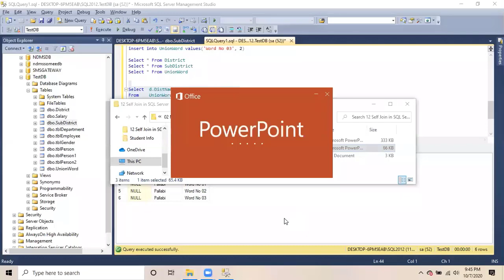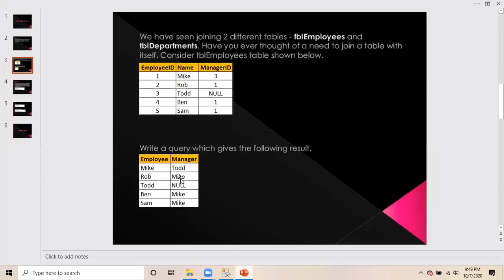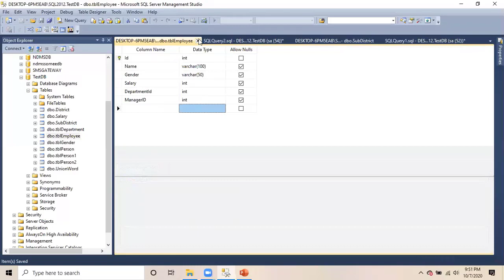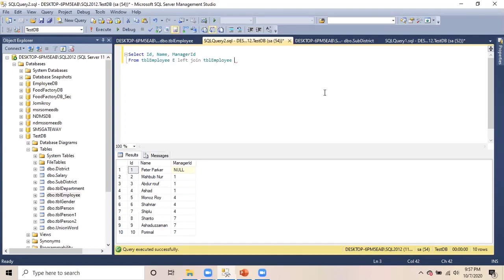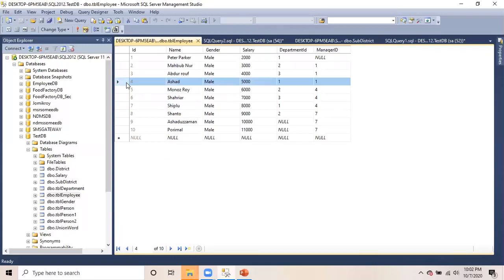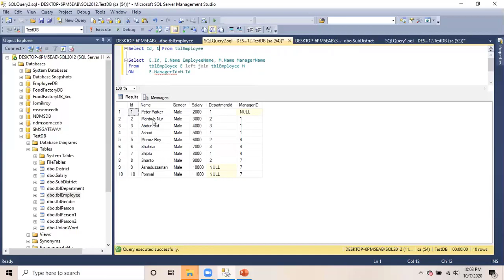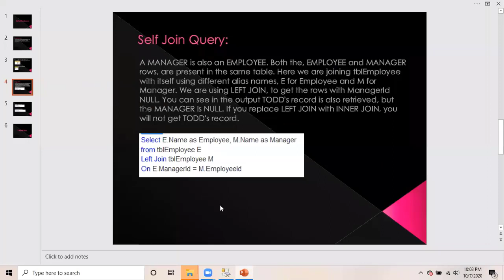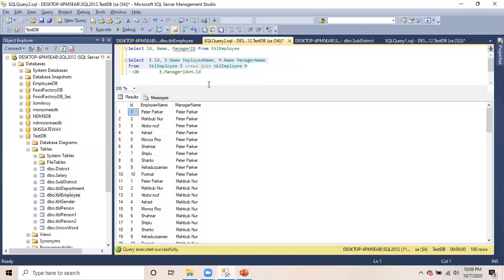Self Join in SQL Server Bangla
About This Course:

Object Oriented Programming (OOP) Using C# (C Sharp), Sql Server & ASP.NET Bangla Online Live Training

In this course we will cover:

• Introduction to Visual Studio
   (15 Lessons, 01 Sessions, 02 Hours Hands On)

• Introduction to C# (C Sharp) Programming Language
   (67 Lessons, 10 Sessions, 20 Hours Hands On)

• Introduction to Sql Server Management Studio
  (09 Lessons, 01 Sessions, 02 Hours Hands On)

• Introduction to Microsoft Sql Server (Database)
  (77 Lessons, 10 Sessions, 20 Hours Hands On)

• Introduction to ADO.Net (ActiveX Data Object)
   (21 Lessons, 04 Sessions, 08 Hours Hands On)

• Introduction to ASP.Net (Active Server Page)
   (93 Lessons, 10 Sessions, 20 Hours Hands On)

In this class we will learn:

Introduction_to_Microsoft_Visual Studio

Microsoft Visual Studio is an integrated development environment (IDE) from Microsoft. It is used to develop computer programs for Microsoft Windows, as well as web sites, web applications and web services. Visual Studio uses Microsoft software development platforms such as Windows API, Windows Forms, Windows Presentation Foundation, Windows Store and Microsoft Silverlight. It can produce both native code and managed code.

C# (C Sharp) (programming language)

C# (pronounced as see sharp) is a multi-paradigm programming language encompassing strong typing, imperative, declarative, functional, generic, object-oriented (class-based), and component-oriented programming disciplines. It was developed by Microsoft within its .NET initiative and later approved as a standard by Ecma (ECMA-334) and ISO (ISO/IEC 23270:2006).

C# is a general-purpose, object-oriented programming language. Its development team is led by Anders Hejlsberg.

SQL Server Management Studio (SSMS) is a software application first launched with Microsoft SQL Server 2005 that is used for configuring, managing, and administering all components within Microsoft SQL Server. The tool includes both script editors and graphical tools which work with objects and features of the server.

Microsoft SQL Server is a relational database management system developed by Microsoft. As a database server, it is a software product with the primary function of storing and retrieving data as requested by other software applications—which may run either on the same computer or on another computer across a network (including the Internet).

Microsoft markets at least a dozen different editions of Microsoft SQL Server, aimed at different audiences and for workloads ranging from small single-machine applications to large Internet-facing applications with many concurrent users.

ADO.NET is a data access technology from the Microsoft .NET Framework which provides communication between relational and non-relational systems through a common set of components. ADO.NET is a set of computer software components that programmers can use to access data and data services from the database. It is a part of the base class library that is included with the Microsoft .NET Framework. It is commonly used by programmers to access and modify data stored in relational database systems, though it can also access data in non-relational sources. ADO.NET is sometimes considered an evolution of ActiveX Data Objects (ADO) technology, but was changed so extensively that it can be considered an entirely new product.

ASP.Net (Active Server Page)

ASP.NET is a Web application framework developed by Microsoft to build dynamic data driven Web applications and Web services.

1. ASP.NET is a subset of .NET framework. In simple terms a framework is a collection of classes.
2. ASP.NET is the successor to classic ASP (Active Server Pages).

After Completing This Course..

01. After completing this course we will be able to understand object oriented programming (OOP) concept.
02. We will be able to understand C# (C Sharp) programming language.
03. We will be able to design database architecture, maintain database and writing DDL & DML statement.
04. We will be able to design, develop and maintain database driven web applications using ASP.Net and ADO.Net.

You can search by: @dotnetcare